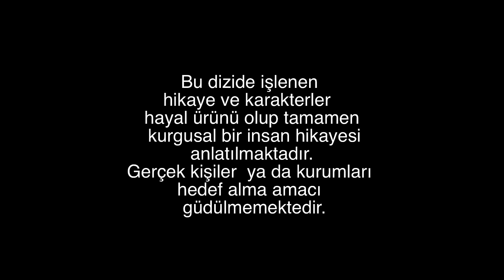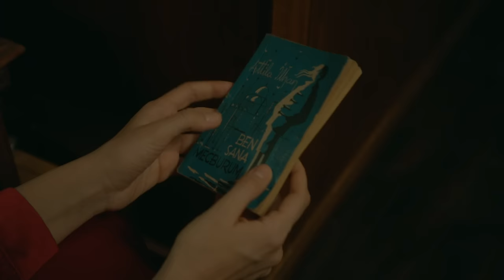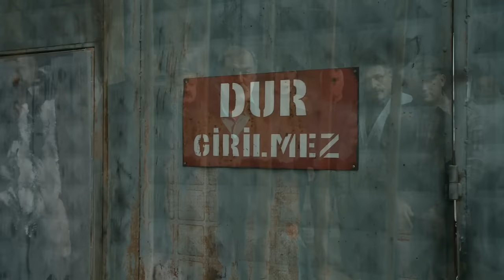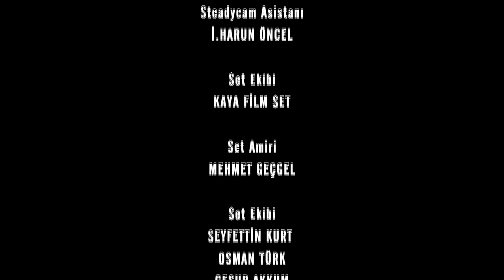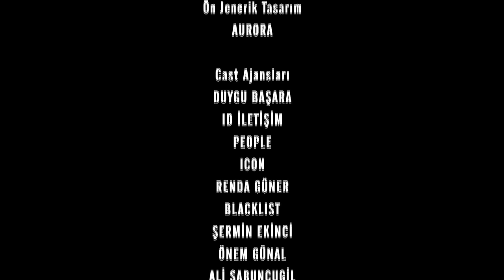Karadayı 21. Bölüm (Full HD)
Karadayı 21. Bölüm Özeti:

Feride Kara ailesini sorgularken Mahir de ordadır! Feride aile üyelerine Mahir Kara’yı sorar.  Aynı anda eve Ayten de gelir. Kaçacak yeri kalmayan Mahir iyice köşeye sıkışır.
Mehmet Saim, Feride’nin Mahir’le Abant’ta baş başa olduğunu öğrenir. Mahir’i kendi özel yöntemiyle uyarır.
Mahir, Turgut’un yalanlarını birbir ortaya çıkarır. Buna karşılık Turgut, Kara ailesini dağıtmak için acımasızca harekete geçer. Nazif ise hapishanede aldığı sürpriz bir haberle şoke olur!

Yapım: Ay Yapım
Yapımcı: Kerem ÇATAY
Senaryo: Eylem CANPOLAT & Sema ERGENEKON
Yönetmen: Uluç BAYRAKTAR & Cem KARCI

OYUNCU KADROSU
Mahir Kara: Kenan İMİRZALİOĞLU
Feride Şadoğlu: Bergüzar KOREL
Nazif Kara: Çetin TEKİNDOR
Mehmet Saim Şadoğlu: Erhan YAZICIOĞLU
Songül Kara: Leyla Lydia TUĞUTLU
Turgut Akın: Yurdaer OKUR
Ayten Alev: Melike İpek YOLAVA
Necdet Güney: Erkan AVCI
Çetin Hünkaroğlu: Civan CANOVA